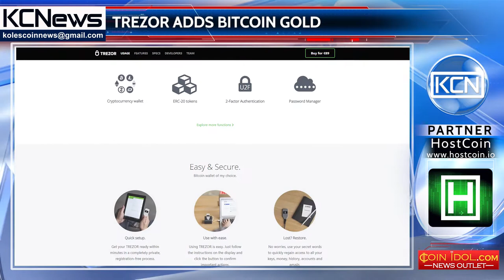Hard wallet manufacturer Trezor plans to integrate Bitcoin Gold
Trezor hard wallet will add bitcoin gold. The creators of Trezor hard wallet, expressed the plans of introducing for bitcoin gold support on their system. On the official Twitter page, the officials wrote that Bitcoin Gold has released their source code, allowing to start developing Treasure to integrate this crypto currency into it. Once all the tools are ready for use, users will be able to use this service. Many developers, bitcoin-institutions and exchanges are still skeptical about bitcoin gold and do not hurry to introduce it into their own work. Tim Enneking, managing director of Crypto Asset Management, notes: "Miners control too much space to allow Bitcoin Gold to be successful - at least in the near term."